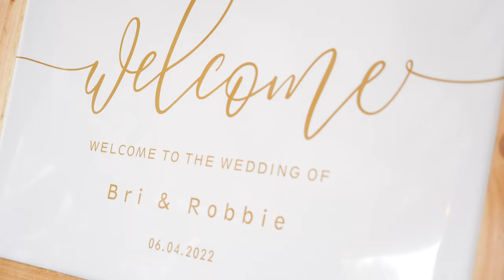Robbie & Bri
For Engagement, Wedding, and Event Videographer or Photography

Songs used in this video found on:
Soundstripe.com